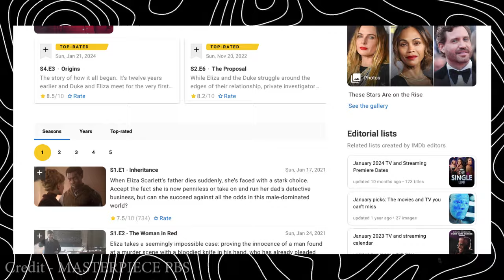Miss Scarlet And The Duke Season 5 Trailer (2025) Release Date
Miss Scarlet And The Duke Season 5,
Miss Scarlet And The Duke Season 5 Release Date,
Miss Scarlet And The Duke Season 5 Cast,
Miss Scarlet And The Duke Season 5 Plot ,
Miss Scarlet And The Duke Season 5 Trailer ,
Miss Scarlet And The Duke Season 5 TV Show ,
Miss Scarlet And The Duke Season 5 TV Series ,
Miss Scarlet And The Duke Season 5 Teaser,
Miss Scarlet And The Duke Season 5 Promo,
Miss Scarlet And The Duke Season 5 Arrive,
Miss Scarlet And The Duke Season 5 Premiere,
Miss Scarlet And The Duke Season 5 First Look,
Miss Scarlet And The Duke Season 5 Sneak Peek ,
Miss Scarlet And The Duke Season 5 Glimpse,
Miss Scarlet And The Duke Season 5 Will be released on 12 January 2025!